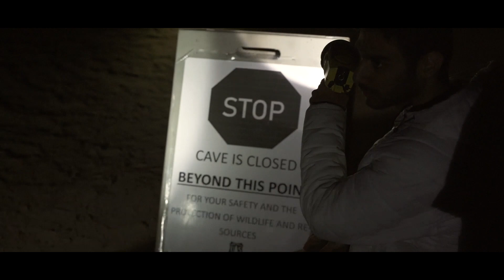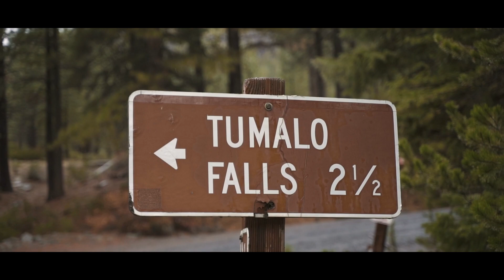يومين مع الأصدقاء!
إذا صاحبك رسلك رابط الفيديو، يعني يقدّرك وممتن لصحبتكم مع بعض!
فيديو عفوي بس بطريقة سينمائية لرحلتنا لمدينة بند في ولاية اوريجون. مشاهدة ممتعة عزيزي المشاهد:)

المقدمة | Intro |  00:00
الطريق لبند | Way to Bend 00:37
 الوصول | Arriving 1:23
 اليوم الثاني | Second Day 1:45
 ما بعد الكهف | After Cave 3:41
 اليوم الثالث | Third Day 4:29